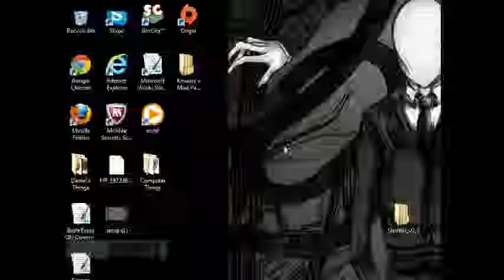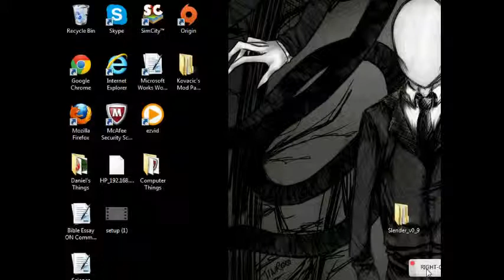The Biggest Fail, Ever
I may have messed up everything and instead of recording Slender, I may have accidenlty only recorded my voice and not the video. I will post this after the good video goes up.